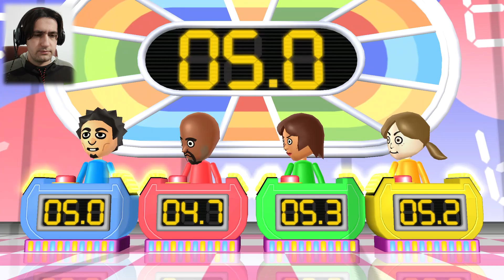Wii Party MiniGames - Player Vs Matt Vs Yoko Vs Lucia (4 Players,Master Difficulty)